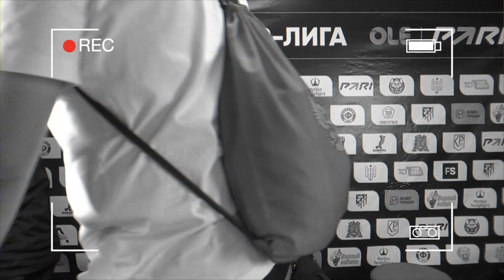ОЛЕ Пари. Футболстор - Хайденхайм. Интервью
Премьер-Лига ОЛЕ Пари 8х8. XVI cезон

Футболстор - Хайденхайм 2:3

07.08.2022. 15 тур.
ФОЦ ОАО «РЖД», ул. Константина Заслонова, д. 23/4